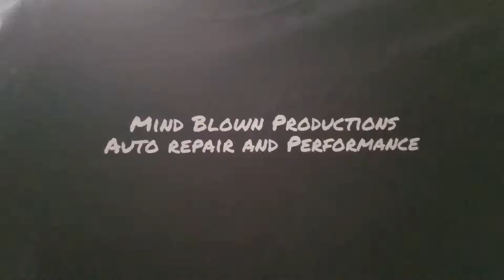Official Mind Blown Productions apparel is available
I have men's and woman's official Mind Blown Productions apparel available at Teespring

Please visit my YouTube channel Mind Blown Productions for more videos on auto repair and performance information